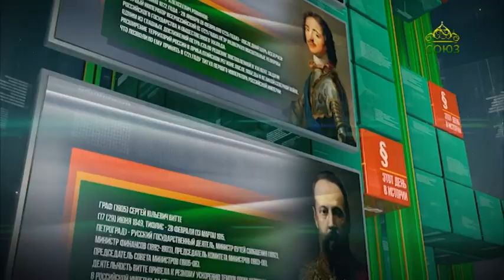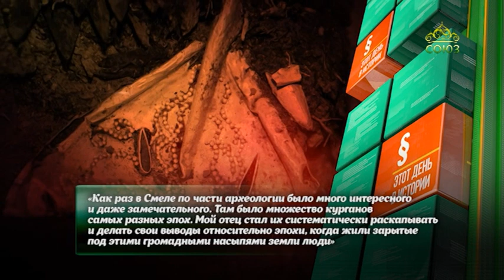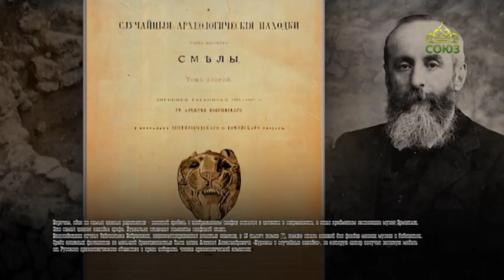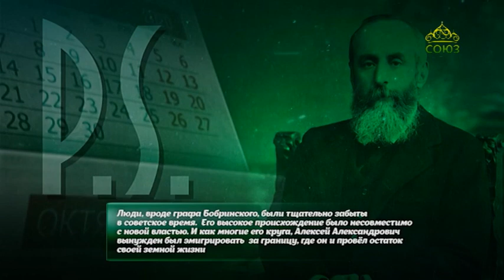Этот день в истории 2 сентября